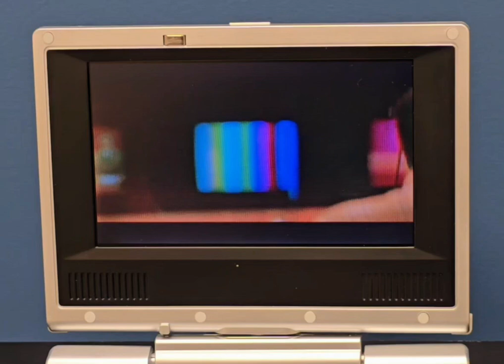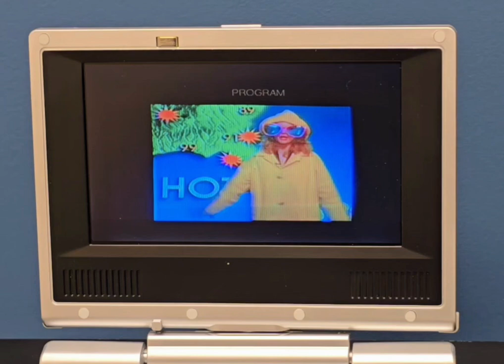Up Close & Personal "She Eats The Lens"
"Eat The Lens" is a term used to describe a person who has great charisma on camera.

One of my favorite scenes from the film, "Up Close & Personal," starring Michelle Pfeiffer as Sally "Tally" Atwater, and Robert Redford as news director Warren Justice.